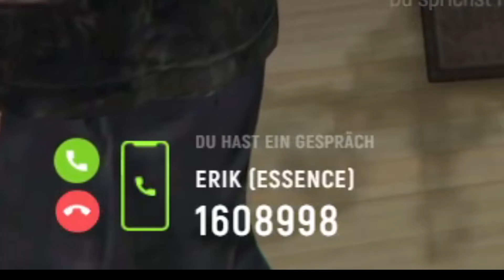BENNI MANTA vermasselt das Praktikum beim PD und flieht! [GRAND RP Server 1]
DJ Benjamin Friedrich Twitch Highlight vom GTA 5 Roleplay (GRAND RP)